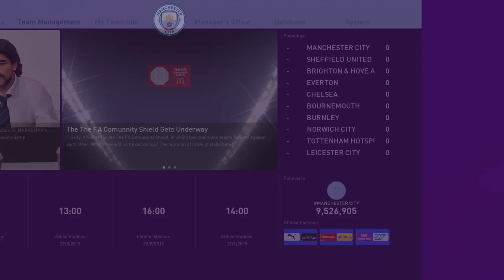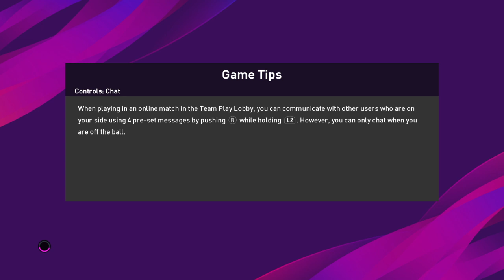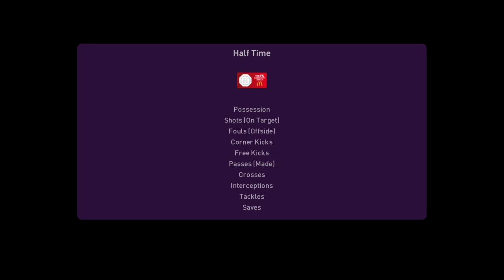eFootball PES 2020 Master League Episode #1 with Man City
Pro Evolution Soccer 2020 Master League Mode Series Episode 1

Playing the Premier League including Champions League and the other Cups!